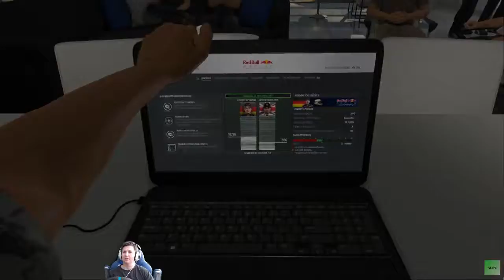F1 2016 #11 S1 Qualifikation Ungarn - Red Bull Racing - Experte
Karrieremodus mit Red Bull Racing, Gegner auf Experte, Traktionskontrolle an, Safetycar aus, Manuelle Schaltung

Logitech G29